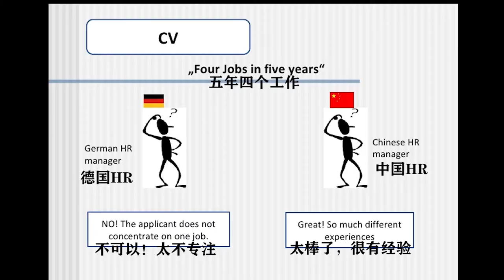【Culture shock】China VS Germany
Culture shock episode 1.